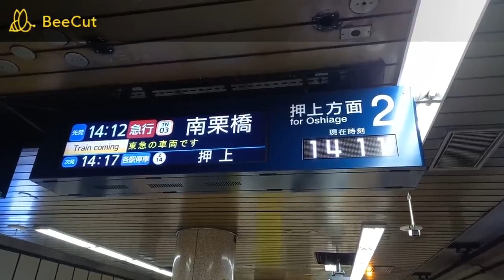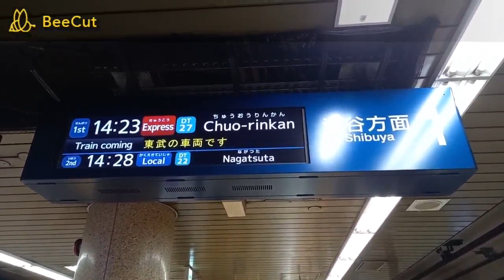【半蔵門線は新しい路線】半蔵門線半蔵門駅で発着シーンを撮影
半蔵門線が初めに開業したのは1978年で、渋谷から押上まで開業したのは2003年なので、新しい路線です。